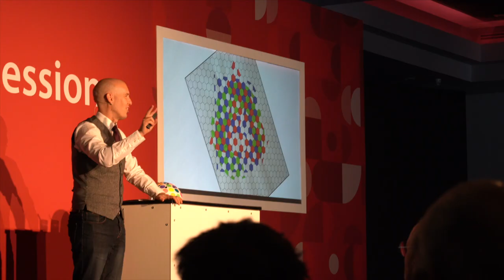The Session 2022 Day 1 Review (Ramble)